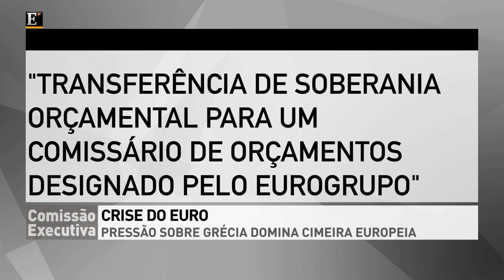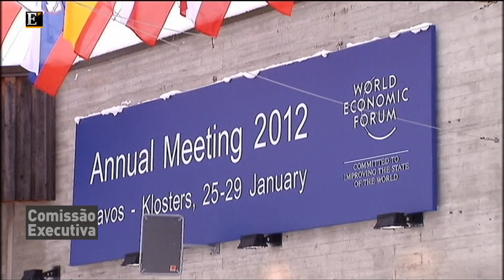Comissão Executiva de 30/01/2012 (PT1)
Sandra Xavier convida Miguel Varela, Professor do ISG, e Rui Leão Martinho, Bastonário da Ordem dos Economistas, a analisarem a pressão sobre a Grécia, que dominou a cimeira europeia